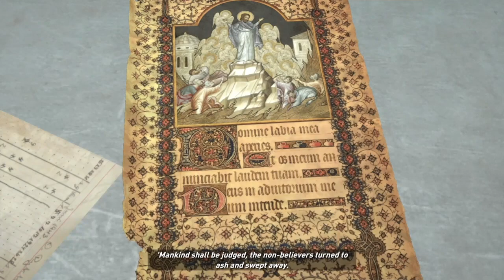Tomb raider part 6 | I got kidnaped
I got kidnaped and betrayed by my aunt. All in all pretty good today.

Remember, Stay Frosty